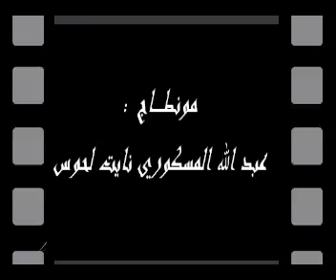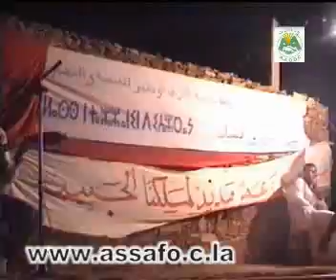ait waf9a agrd ofkir